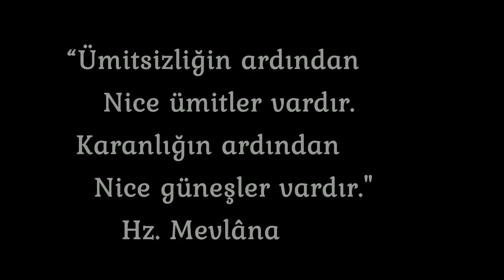Hicaz Evfer - Nevniyaz - Ali Çetiner - [Offical Video]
Hicaz Evfer
●Yapım: Çetiner Müzik
●Yapımcı: Hikmet Çetiner
●Albüm: Nevniyaz
●Eser: Hicaz Evfer
●İcracı: Ali Çetiner
●Prodüktör: Ali Çetiner
●Yönetmen: Hikmet Çetiner
●Kayıt & Mix: Hasan Delen
●Studyo: Studio Delen

Nevniyaz - Ali Çetiner
8 yıldır amatörce ney üflemeye çalışarak, nevniyaz olmaya çalışan aciz bir kul olarak acizane hicaz evfer eserini icra etmeye çalıştık.
Ali Çetiner

Sayfamızda Yayımlanan bu Eserin Her Türlü Hakları Çetiner Müzik Yapım Firmasına Aittir.
Radyo, TV gibi Yayıncı Kuruluşlar hariç, Firmanın Yazılı İzni Olmadan Kısmen ve Tamamen Umuma Açık Platformlarda Kullanılamaz, Yayımlanamaz. Aksine Davranış 5846 Sayılı Yasaya Göre Suç Teşkil Etmektedir.
Videoları İndirip Kendi Kanalınıza Yüklemeyiniz...!
Sosyal Medyada sayfa üzerinden paylaşım yaparak Eserlerimizin tanıtılmasında katkı sağlamış olursunuz.
Sayfamız üzerinden paylaşım yapabilirsiniz.